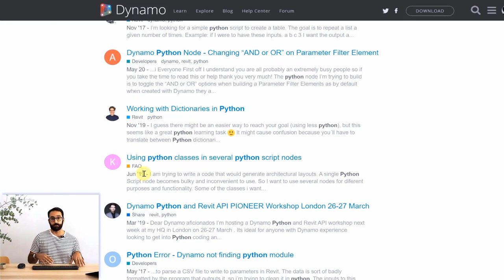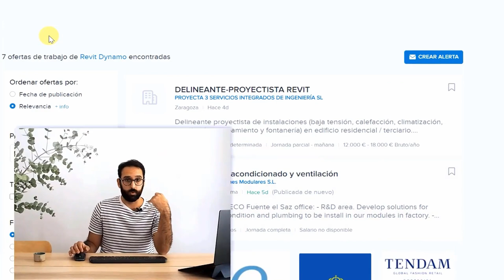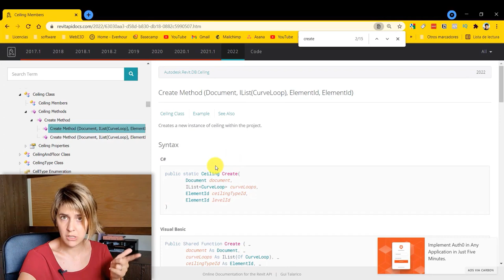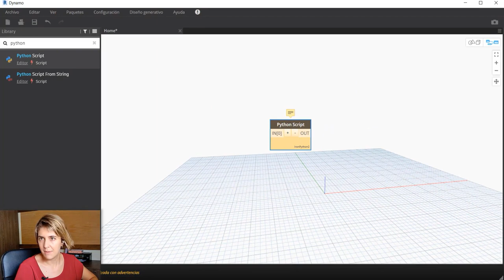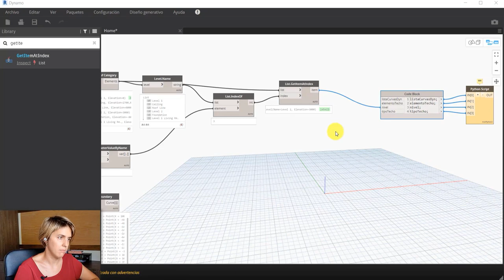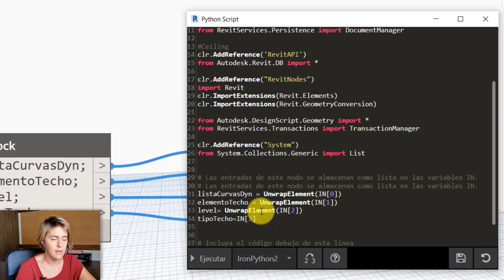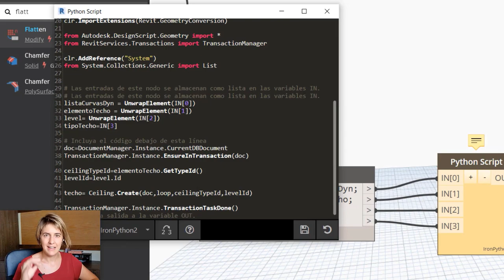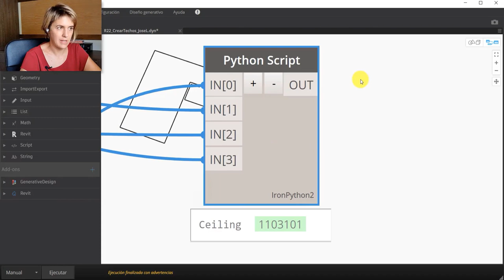🔴 3 motivos para APRENDER PYTHON REVIT API | TUTORIAL: Crear techo con la API de Revit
¿Estás pensando si estudiar un curso de Python para trabajar con la API de Revit? En este vídeo te contamos porqué hacerlo.

También te puedes apuntar a nuestro TALLER en DIRECTO de PYTHON REVIT API: 🔴